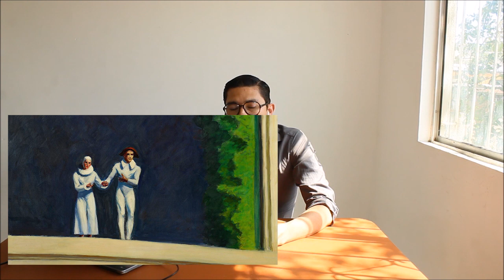Artes Visuales-Edward Hopper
Este video es para La clase de Artes Visuales en secundaria, En el cual hablo un poco sobre la vida y obra de el pintor Norte Americano Edward Hopper.